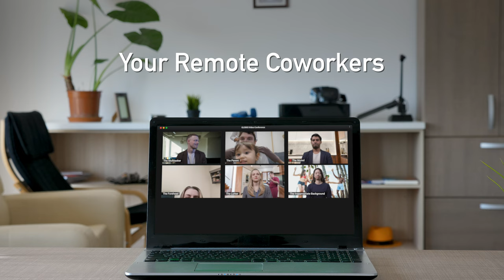8 Types of People in Your Zoom Meeting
Coworkers often have different definitions of acceptable workplace behaviour, but the new normal of remote work is a whole different ball game. It’s been two years since the pandemic started… Have YOUR coworkers figured out how to unmute yet? Share your funniest Zoom or online meeting moments in the comments below!